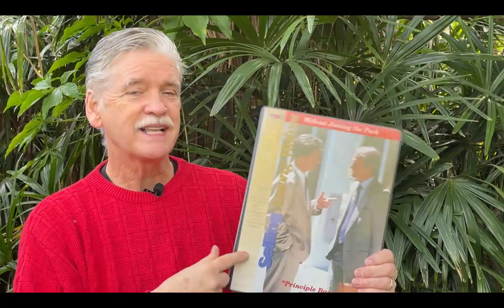Christmas 2023 Offer - 83% SAVINGS!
This is the third and final time I am making this incredible offer on these 4 courses. You can buy one or save more with all four. You'll be glad you did!